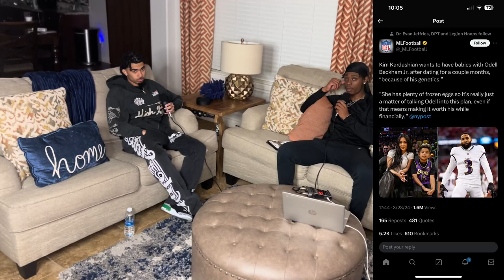DEEPLYROOT3D EPISODE 3! Catching Up: Ep.1 Discussing Icks in Women,Best Dressed,Kim K. & OBJ & more!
this episode, I check in with the homie from way back and catch up on how life has been for us since graduating high school so far.